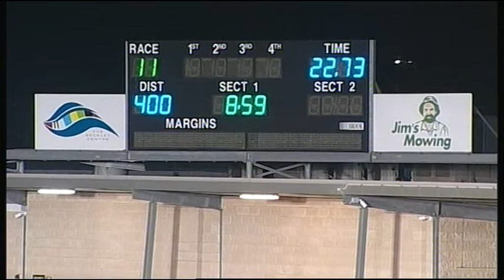GEL TUE 29 MAY 18 R11